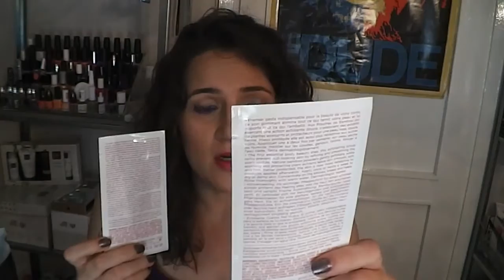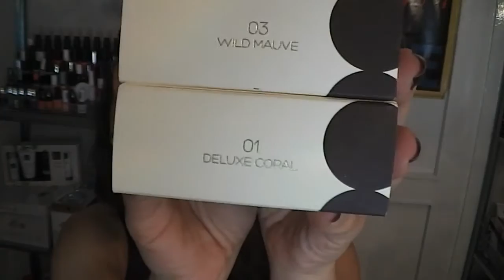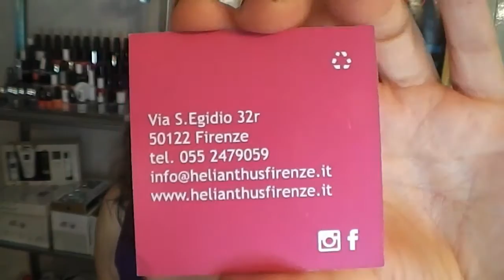Le porti un bacione a Firenze: Haul Sephora-Kiko e altro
Salve Madame e Messeri,

vi mostro gli ultimi acquisti effettuati in quella meravigliosa citta' che é Firenze, come al solito sono sempre un "pelino" in ritardo...tanto che ho gia' pronto in questi giorni un nuovo haul italiano da mostrarvi. Spero che il video vi piaccia e buona visione. Ciao ciao.

Prodotti citati:
Marc Jacobs Petra Nail Polish...19,50 euro
Sephora Outrageous Curl Mascara...18,90 euro
Benefit Roller Lash Mascara...26,50 euro
Kiko Wild Mauve Baked Blush (LE Modern Tribe)...14,90 euro
Kiko Deluxe Coral Baked Blush (LE Modern Tribe)...14,90 euro
So Bio Bagnoschiuma Cocco e Tiaré 5,90 euro
Couleur Caramel  Smoothing Velvet Primer Mattifying Effect ...31 euro
Nabla Liberty Six Palette ...6 euro
Nabla Liberty Twelve Palette..10 euro